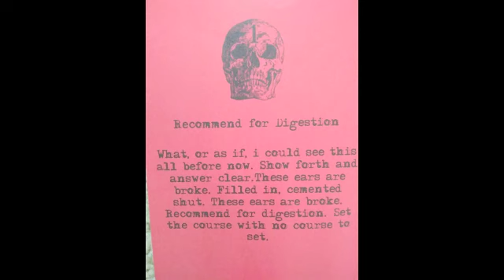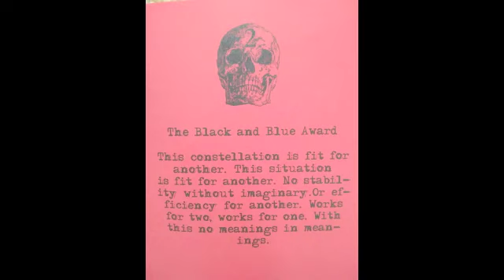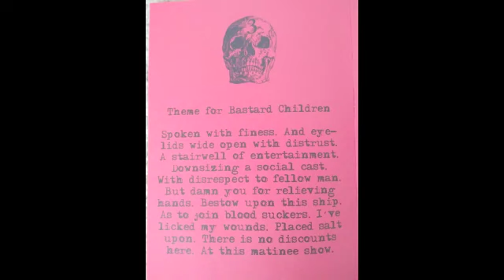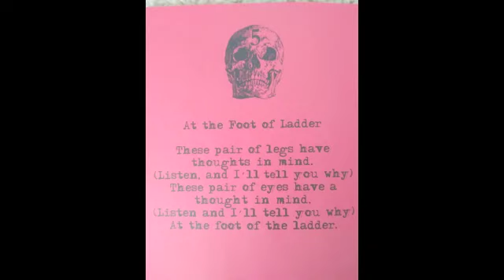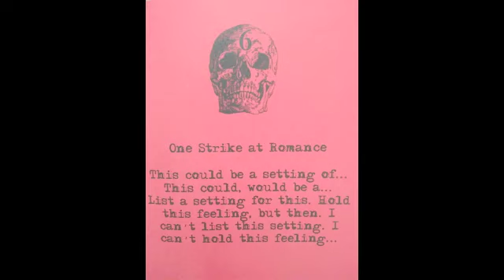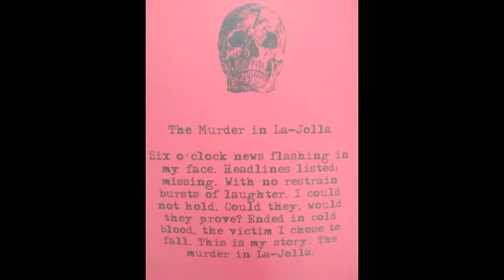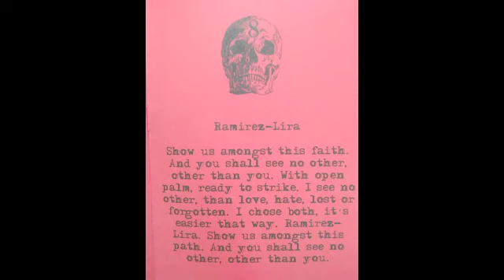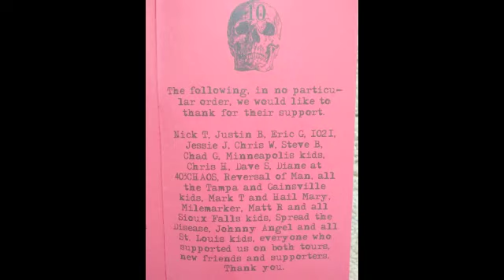Song Of Zarathustra - Discography Vol. 1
Blood Of The Young Records 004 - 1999

0:00    A1 - Recommend For Digestion
2:35    A2 - Black & Blue Award
4:52    A3 - Theme For Bastard Children
9:56    A4 - Save Our Ship
11:26  A5 - At The Foot Of The Ladder

12:30  B1 - One Strike At Romance
13:50  B2 - Murder In La-Jolla
15:09  B3 - Ramirez-Lira
16:46  B4 - Science, Science
18:00  B5 - At The Foot Of The Ladder